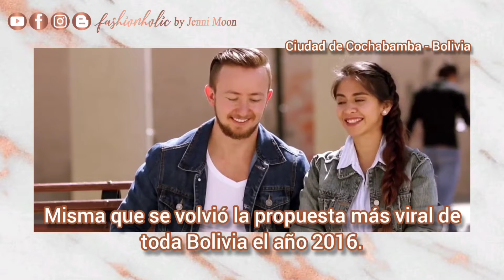Video viral: ¿Te casarías conmigo?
Hola Fashionlovers, les dejo el enlace a nuestro blogg para los que deseen leer la entrevista a Allyson y Eduardo

Permiso y autorización personal de Allyson Encinas y Eduardo Galetovic para compartir el video de la propuesta.

Editor: Wondershare Filmora e InShot
Músico: Fox in Oil
Cámara: Canon Eos Rebel T5i y Celular Samsung A7